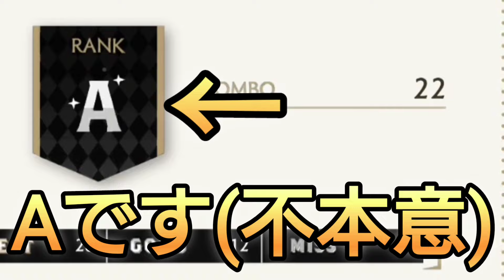【ツイステ】俺ら付き合ってたんか…？マレウスが彼氏顔してくる【大興奮】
メインストーリー5章〜美貌の圧制者〜実況続きです

マレウスドラコニアくんがまたガチ恋させにきてます

ツイステガチャ実況だけ集めました！

【ディズニーツイステッドワンダーランド】【DisneyTwisted-Wonderland】【GAME】【ヴィルシェーンハイト】